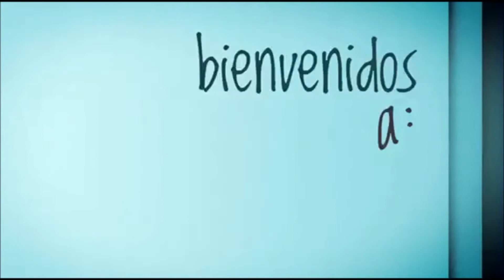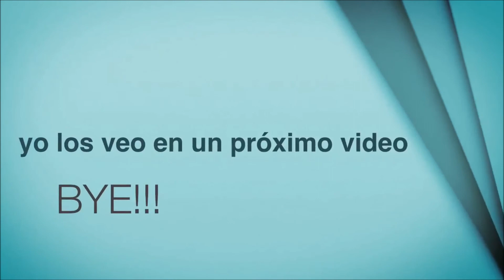Project Life Procces: week 28 (Julio)